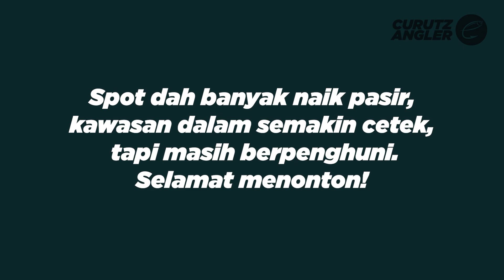Sebarau Saiz Idaman | bfs setup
Assalammualaikum dan salam sejahtera. Nama aku Zairi dan selamat datang ke curutzangler channel. Spot sebarau kali ni dekat kampung, banyak lubuk dah penuh pasir sebab hujan di hulu, tapi ada lubuk masih ada penghuni. Teruskan menonton! Selamat menonton dan terima kasih!

Action camera : Akaso V50x